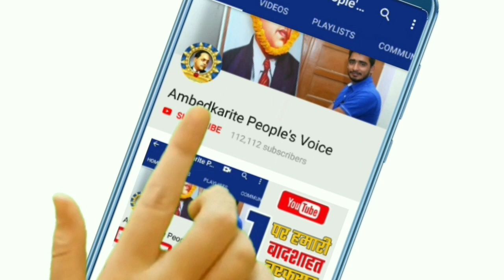बसपा प्रत्याशी ने ताकत और रूतबे के साथ किया नामांकन || BSP Candidate Fill Nomination form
हमसे जुड़े -